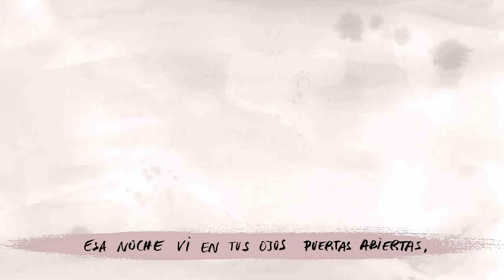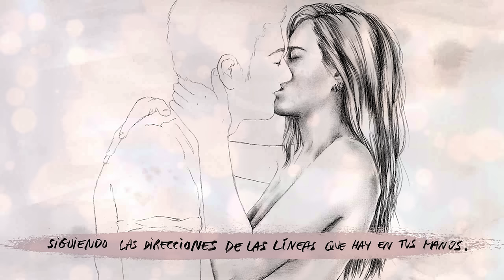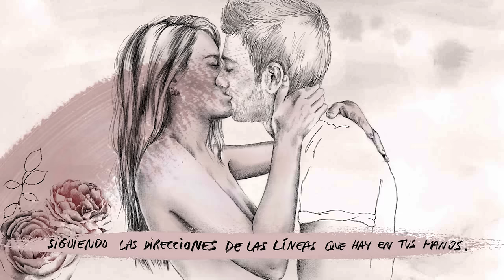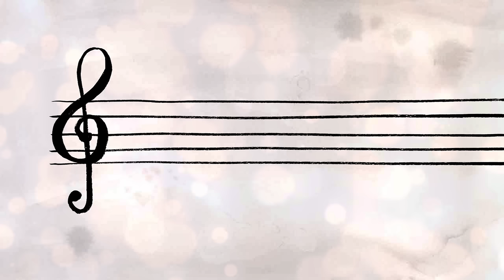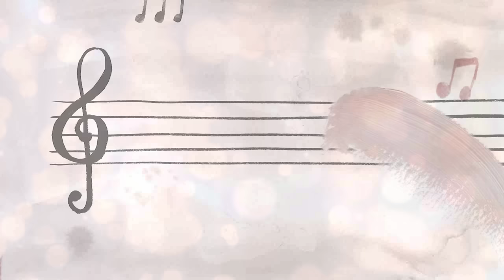Diego Ojeda ft. Fredi Leis - BESOS BARATOS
Música y letra: Diego Ojeda
Voz invitado: Fredi Leis.
Ilustraciones del vídeo y edición del vídeo: Sandra de la Cruz. @_drasan_ en IG.
Voz principal: Diego Ojeda.
Producción musical: Pablo Cebrián y Julio Tejera en Arkadia Music.
Todos los instrumentos interpretados por: Pablo Cebrián y Julio Tejera.
Asistente en producción: Iñaki de las Cuevas.
Mezcla: Felipe Guevara en Closet Estudios, Madrid.
Masterizado por: Mike Kalajian en Rogue Planet Mastering, New York.